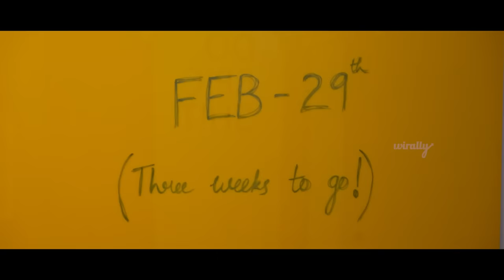Aaha Na Birthday Anta | Wirally Originals | Tamada Media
Cast: Jaiyetri Makana, Shoban, Vamshi Krishna Lingala, Senorita, Sai Varma, Kalyan Bharath , Edward, Raviteja Nannimala, Bennetteswar Rao, Veeru

Concept: Jaiyetri Makana

Written by Shoban Chittuprolu and  Sasi Hass

Assistant Director: Vamsi Krishna Lingala

DOP: Rahul and Pogakula Anvesh

Roughcut: Uday

Editing & DI: Sai Krishna Ganala